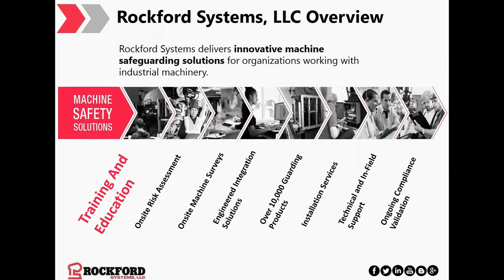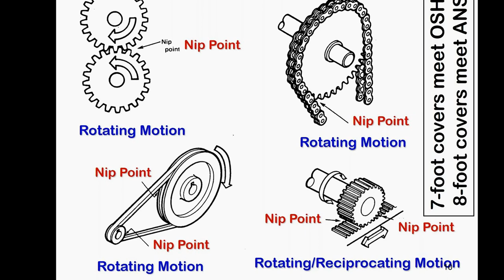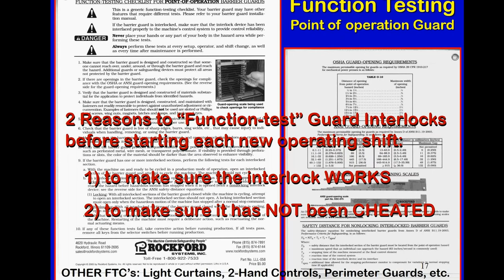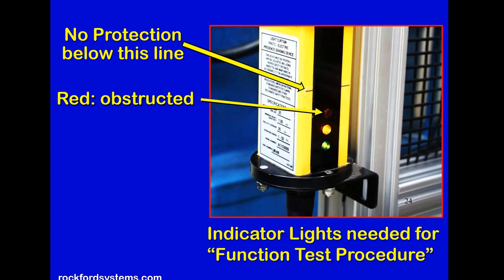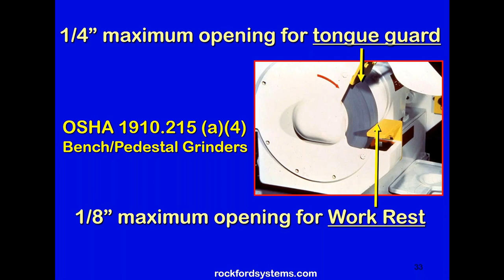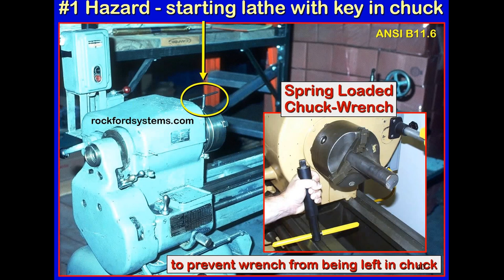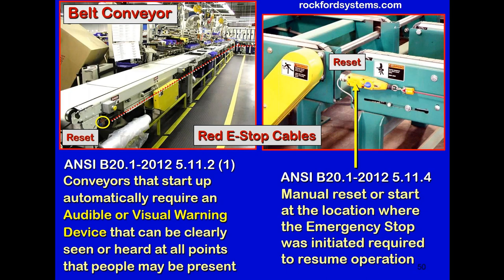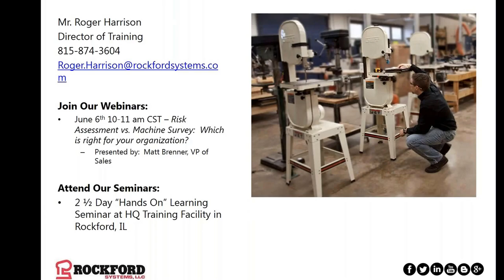Rockford Systems | Machine Safety Compliance 101 Webinar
04.06.17:  This webinar will help you to better understand how to safeguard your machines to meet or exceed OSHA 29 CFR regulations, ANSI B-11 and NFPA 79 safety standards. In so doing, you will learn how to keep your company in absolute compliance, reduce insurance costs, and help prevent employee accidents on metal working machines.